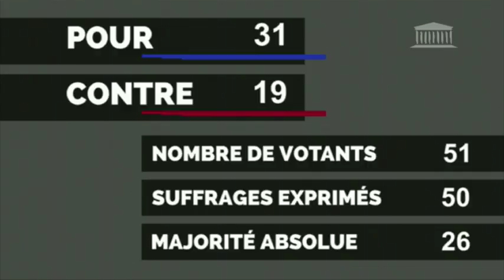Séance de nuit sur le Projet de loi de financement de la sécurité concernant la réforme du RSI.